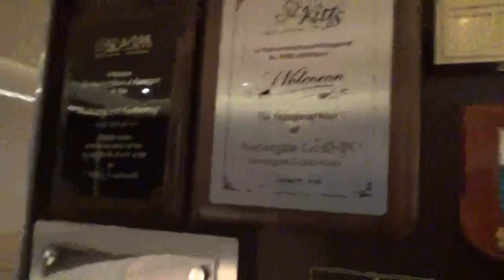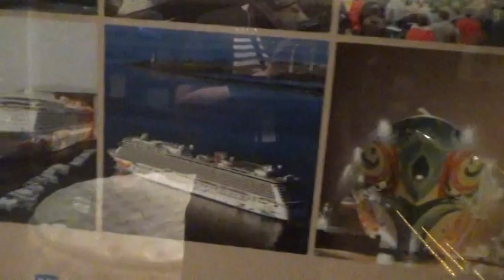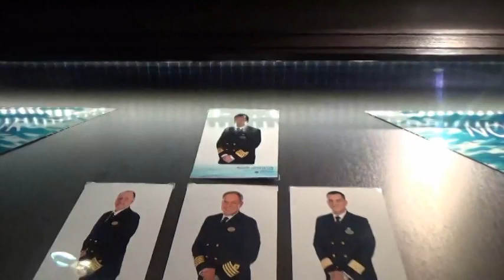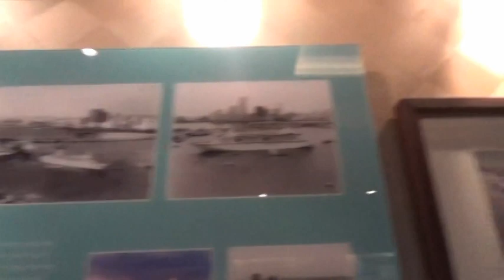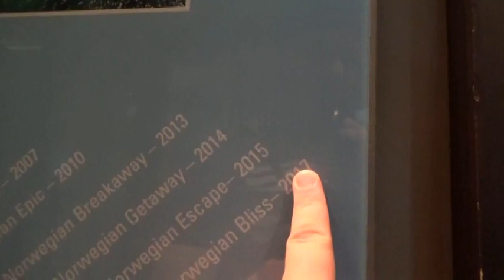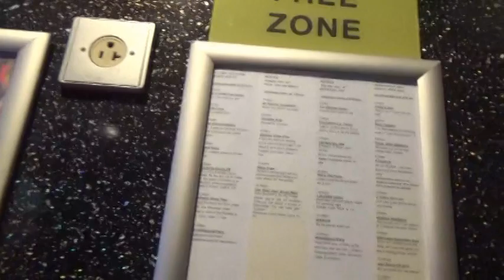Norwegian Getaway Ship Tour- Part 2- Day 4 Norwegian Getaway Cruise Vlog (ep6)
Here is episode 6 of our baltic sea cruise on Norwegian Getaway. In this video I give part 2 of the ship tour.
Starlight Traveler on Instagram- @starlight.traveler
"Coastal" by Ryan Stevenson